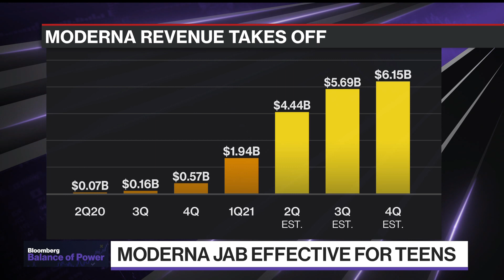Moderna Says Vaccine Effective for 12-17 Year Olds in Study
May.25 -- Moderna says its vaccine "was highly effective at preventing Covid-19 in adolescents" in a phase 2/3 study. The study enrolled 3,732 participants ages 12 to less than 18 years in the U.S. Bloomberg's Dave Wilson reports.